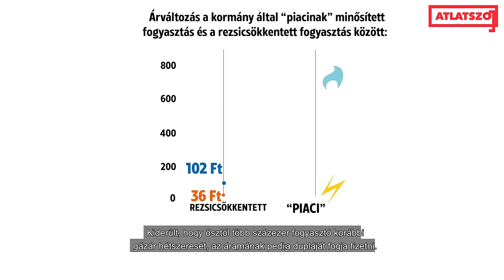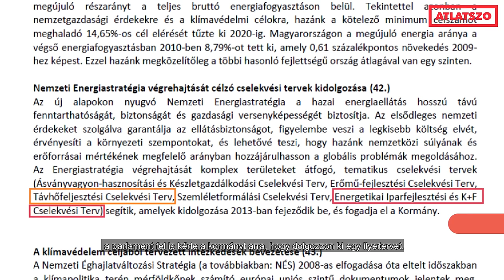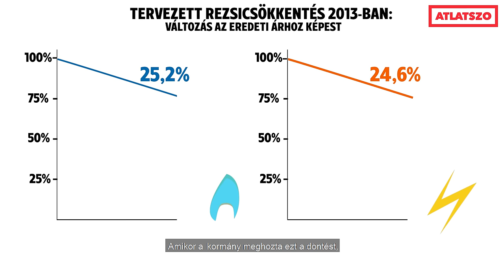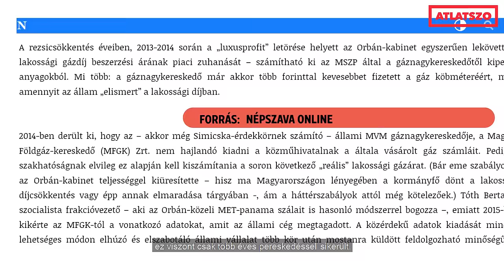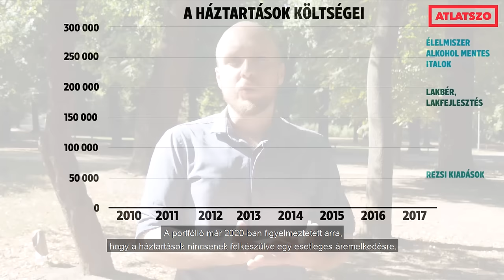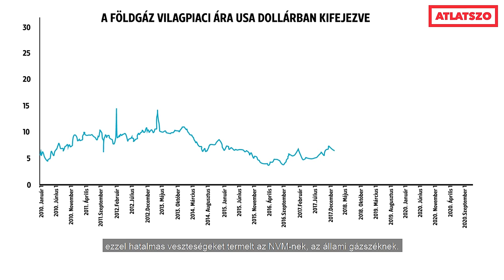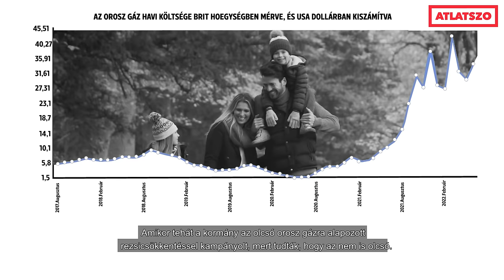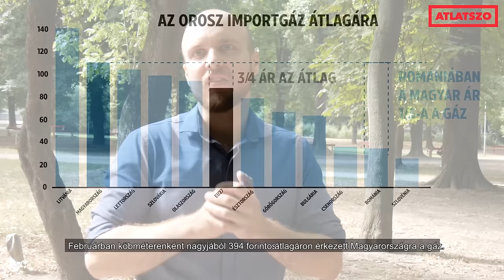Így győzte le a kormányt a rezsidémon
Videószerkesztő: Balogh Dénes
Közreműködik: Zubor Zalán, atlatszo.hu

0:00:00:
Derült égből hétszeres gázáremelés.

0:01:23
Rezsiválság a második Orbán-kormány alatt

0:04:43
A politikai csodafegyver

0:06:47
Meddig volt valójában rezsicsökkentés?

0:10:19
Gyűlnek a fellegek

0:13:39
Fenntarthatatlanná válik a rezsicsökkentés

0:16:59
Tényleg a háború az oka?